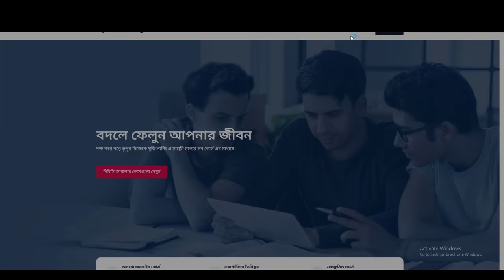When a Muslim stops praying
Subhan Allah 33 times, Al hamdulillah 33 times, Allahu Akbar 34 times.